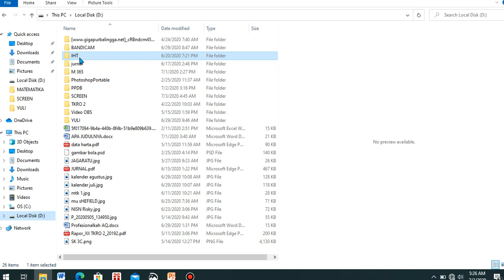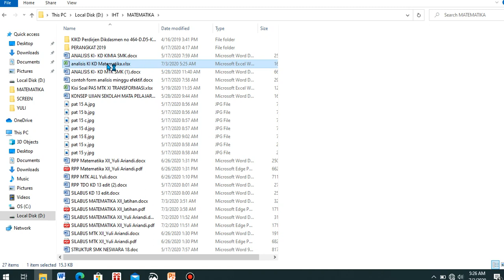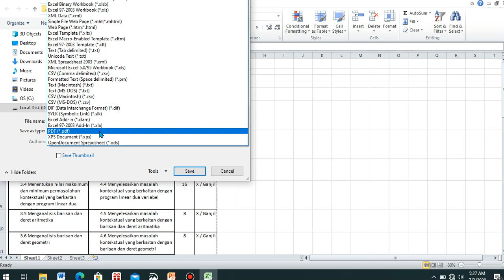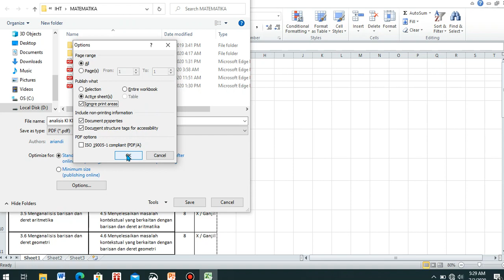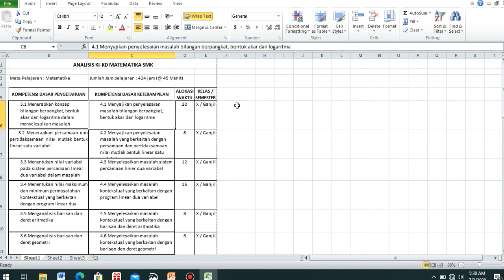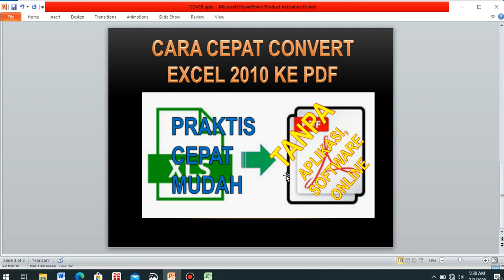CARA CEPAT CONVERT / UBAH EXCEL 2010 KE PDF TANPA APLIKASI ONLINE (HOW TO CONVERT EXCEL TO PDF)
Tutorial ini berisi cara mengubah file Microsoft Excel ke dalam file pdf